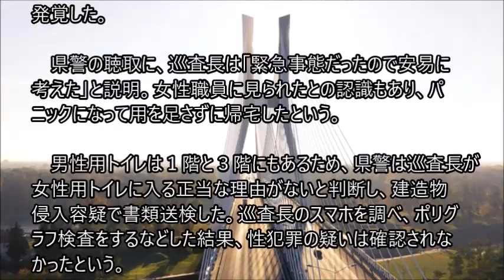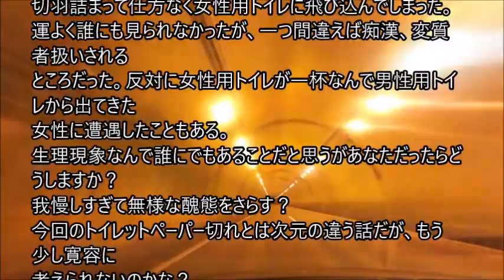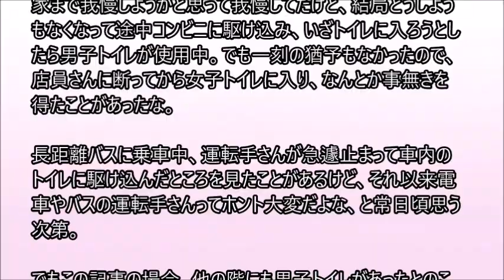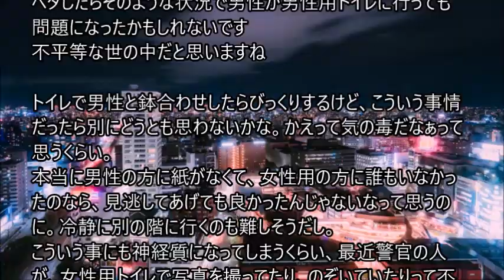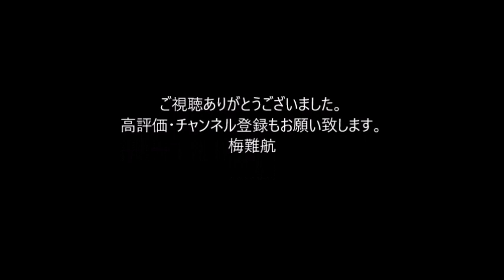警察施設の女性用トイレに侵入「緊急事態だったので…」 兵庫県警が男性巡査長を訓戒処分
トイレットペーパーを求めて女性用トイレに入ったとして、兵庫県警は、阪神地域の警察署で刑事部門に所属していた２０代の男性巡査長を所属長訓戒処分とした。神戸新聞社の情報公開請求で分かった。県警によると、巡査長は３月７日午後６時過ぎ、捜査で派遣されていた神戸市内の警察施設２階の女性用トイレに侵入したとされる。

　巡査長は、便意をもよおして男性用トイレに入ったが、トイレットペーパーが不足していたため、隣の女性用トイレに探しに行ったという。直後に入ってきた女性職員が気付いて発覚した。

　県警の聴取に、巡査長は「緊急事態だったので安易に考えた」と説明。女性職員に見られたとの認識もあり、パニックになって用を足さずに帰宅したという。

男性用トイレは１階と３階にもあるため、県警は巡査長が女性用トイレに入る正当な理由がないと判断し、建造物侵入容疑で書類送検した。巡査長のスマホを調べ、ポリグラフ検査をするなどした結果、性犯罪の疑いは確認されなかったという。。。